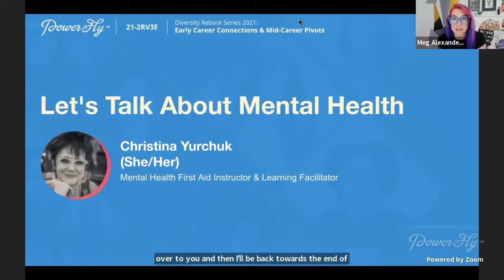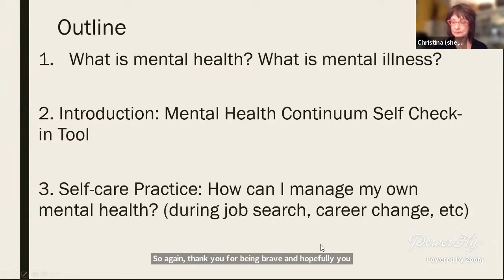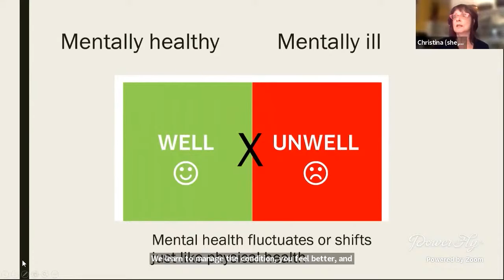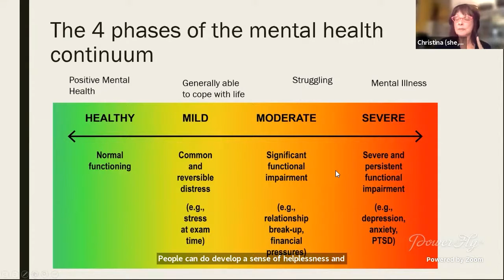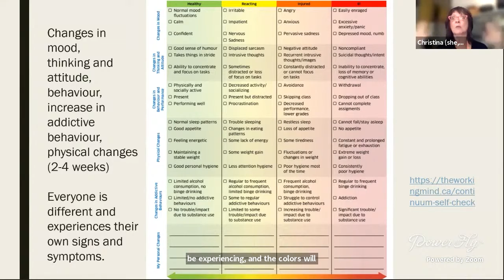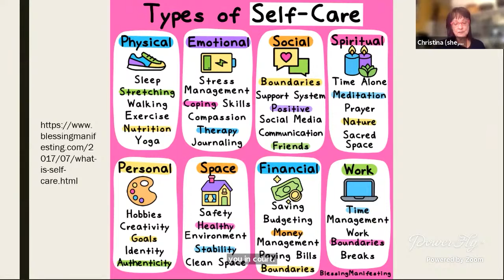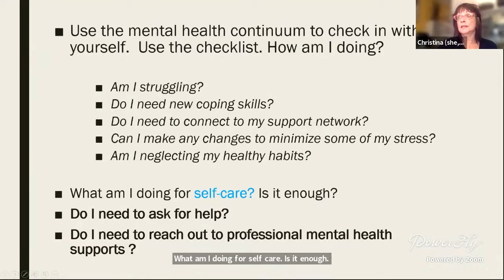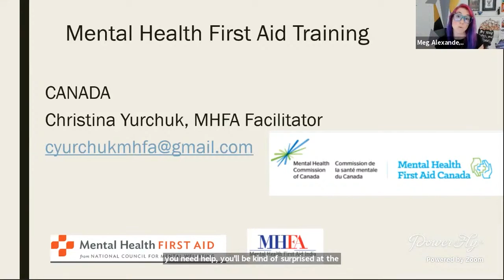Day 1 - Let's Talk About Mental Health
Have you ever thought about your mental health? Christina Yurchuk, Mental Health First Aid Instructor, will walk you through the difference between mental health and mental illness, the mental health continuum, and finally suggest some self-care tips you can implement in your daily practice.